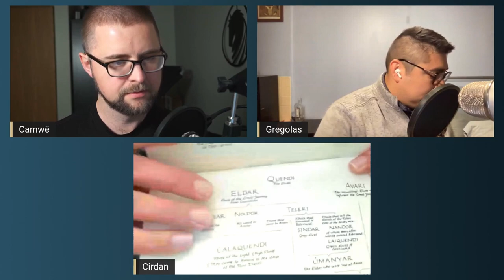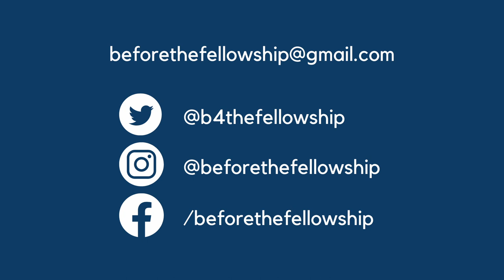To Get on the Floating Island or Not? The Elves Decide Their Fate — Episode 14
Ulmo saves Elves with a floating island. Aulë teaches the Noldor to craft some gems (uh oh...)

Three friends read and react to the greatest story you've never heard — the Silmarillion by J.R.R. Tolkien.

00:51 Cameron reads pages 57-60 from the Silmarillion, 2nd Edition

12:25 Reading Summary

13:30 Discussion: Where *exactly* did the elves live in Valinor? And how you can distinguish the different races. Keep your eyes on the Noldor...

"To these the Valar had given a land and a dwelling-place. Even among the radiant flowers of the Tree-lit gardens of Valinor they longed still at times to see the stars; and therefore a gap was made in the great walls of the Pelóri, and there in a deep valley that ran down to the sea the Eldar raised a high green hill: Túna it was called. From the west the light of the Trees fell upon it, and its shadow lay ever eastward; and to the east it looked towards the Bay of Elvenhome, and the Lonely Isle, and the Shadowy Seas. Then through Calacirya, the Pass of Light, the radiance of the Blessed Realm streamed forth, kindling the dark waves to silver and gold, and it touched the Lonely Isle, and its western shore grew green and fair. There bloomed the first flowers that ever were east of the Mountains of Aman."

The Rings of Power comes to Amazon, but nothing compares to the real story JRR Tolkien wrote. Is the Silmarillion his masterpiece? The Silmarillion is a book everyone should read, but it can be intimidating. Go on a journey with us.

Witness the creation of Tolkien's universe, meet the villain that's bigger and badder than Sauron, and hear a love story that will leave you in tears. We are not experts, we're just fans like you. And we're having a blast going through this masterpiece of fiction, 15 minutes at a time. Grad a cup of tea or your favorite scotch (or your steering wheel!) and join us every week!